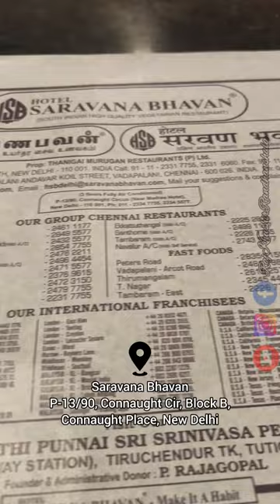Saravana Bhawan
saravana bhavan
shorts
dosa king
saravana bhavan owner p rajagopal
story of dosa king
food blogger
indian food
tomato chutney
south indian food
muttai kose poriyal recipe
saravana bhavan recipes
pakistani food
pakistan
minivlog
masala dosa
indian cuisine
indian
germany videos
germany
frankfurt
food vlogs
food videos
expat in germany
coconut chutney
bangladeshi food
bangladesh
vlog
street food
sarvana bhavan frankfurt
sarvana bhavan
indian food in germany
india
dosa
how to make poriyal recipe
south indian foods
cabbage poriyal recipe
cabbage parupu poriyal recipe
poriyal recipe
parupu poriyal
saravana bhavan poriyal recipe
saravana bhavan cabbage paruppu poriyal
tasty chutney recipe for breakfast
instant dosa chutney recipe in telugu
instant chutney recipe in telugu
instant chutney for dosa
how to prepre tomato chutney for idli
how to prepare tomato chutney for idli in telugu
how to prepare tomato chutney for idli
how to make saravana bhavan tomato chutney
how to make onion chutney in telugu
how to make onion chutney
chutney recipes south indian
chutney
tomato chutney recipe
street food india
usavlogs
teluguvlogsinusa
usateluguvlogs
fijifood
fijimall
fijigrocerystore
templeinfiji
srisivasubramaniyatemple
saravanabhavanfood
indianfoodinfiji
fijitravelvlog
fijicountryexploring
indiantempleinfiji
fijiindiantemple
fijicountry
saravana bhavan australia
saravanaa bhavan
best south indian restaurants in plano dallas texas
average cost of indian food in usa
vegetarian food
indian food price in usa
vegetarian indian food
saravana bhavan southall
saravana bhavan mullangi kootu recipe
indian vegetarian food in usa
saravana bhavan vegetarian restaurant
best vegetarian restaurants in plano dallas texas
saravana bhavan food review in texas
vegetarian
saravana bhavan south indian food in taxas
vnvideoeditor
ytshorts
trending
short
telugu vlogs
foodie
food
sydney saravana bhavan
mass timing
velankanni feast
velankanni vlogs
food eating challenge
food taste
travel review
hindi vlogs
breakfast review
budget rooms at velankanni
online booking
food eating
veg restaurants
cheap hotels in velankanni
budget room booking
budget booking
air travel
train journey
food reviews
saravana bhavan kootu recipe
travel vlogs
cooking recipes
velankanni restaurant
velankanni street food
velankanni best food
chennai
jeevajothi saravana bhavan
sarvana bhawan
saravana bhavan rajagopal
rajagopal
saravana bhavan murder
aishwarya
aryaan
desi crime
saravana bhavan delhi
dosa shorts
youtube shorts
hotel style radish kootu recipe
radish kootu
p rajagopal
saravana bhavan owner jeevajothi
saravana bhavan owner
saravana bhavan owner case
saravana bhavan owner death
how to make radish kootu
how to make mullangi kootu recipe
mullangi poriyal recipe
astrology
horoscope
omsaravanbhava
omsaravanabhava
om saravana bhava